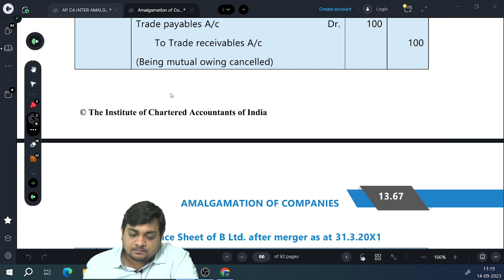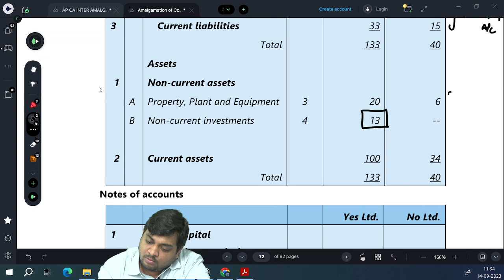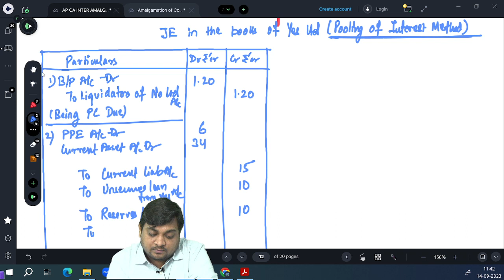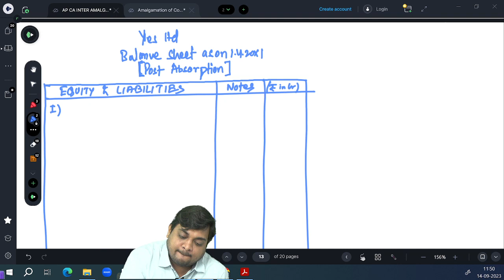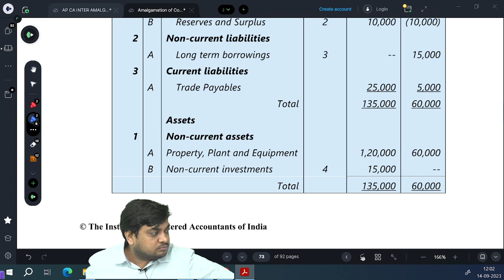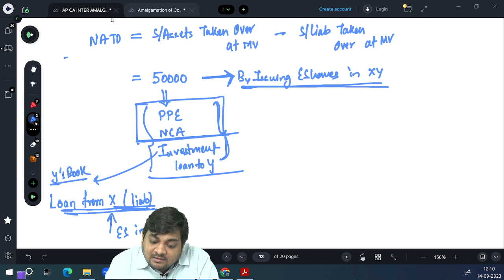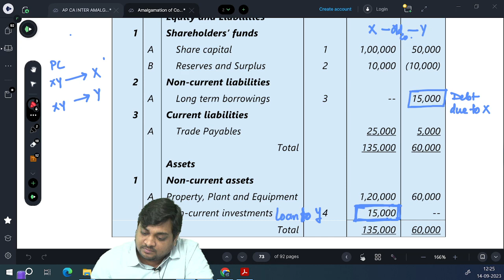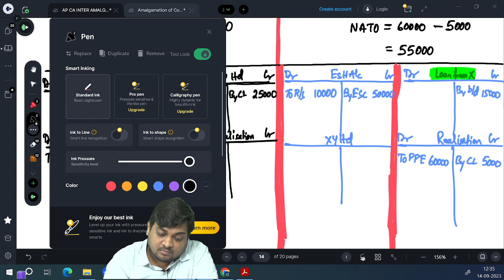CA Intermediate Advance Accounting Class 18 | Amalgamation of Companies | Part 9